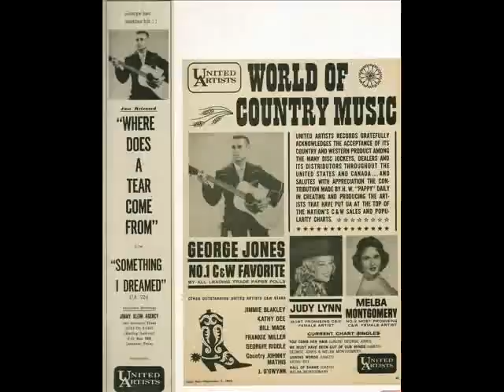George Jones & Melba Montgomery - Please Be My Love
George Jones & Melba Montgomery - Please Be My Love 1964,